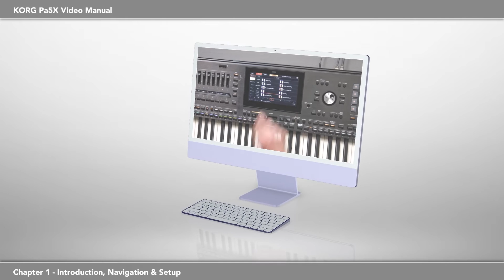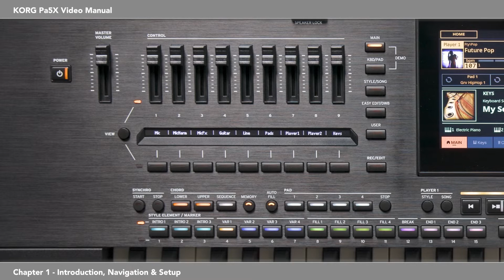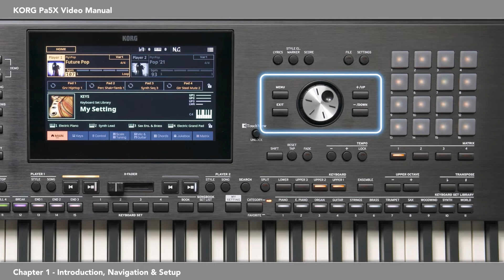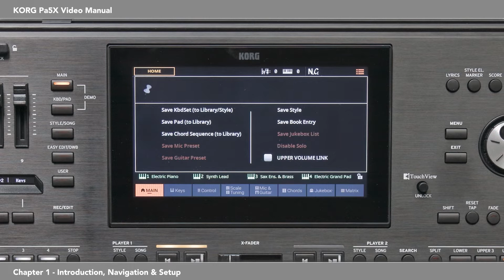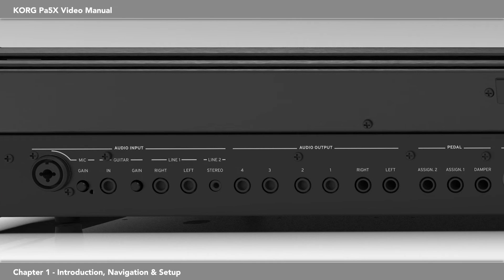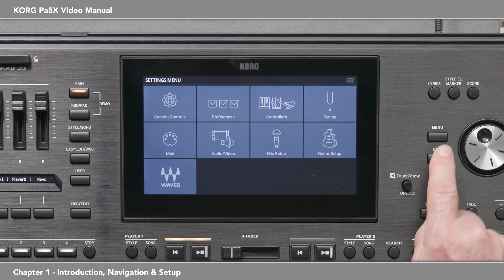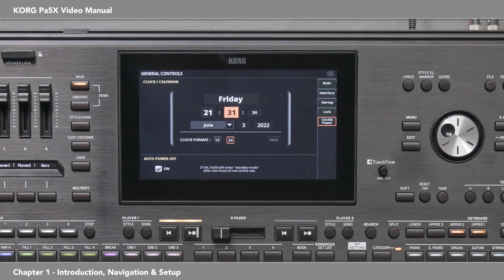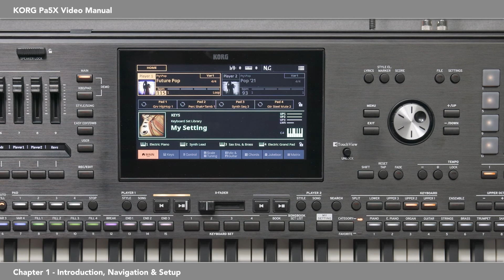KORG Pa5X használati útmutató 1. rész, Bevezető, navigáció és beállítás (magyar nyelven)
Magyarnyelvű videomanuál a KORG Pa5X hangszerekhez.
Ebben a részben a bevezetőt láthatjátok.

0:00 Bevezető
1:06 Áttekintés
1:55 Navigálás a hangszeren
3:35 Az érintőkijelző beállítása
4:47 A vezérlőmudul. Csúszkák és gombok
5:45 A csatlakozópanel
6:14 Pedál beállítása
7:04 Dátum és idő beállítása
8:21 Demo dalok lejátszása

A hangszereket keressétek szerződött viszonteladó partnereinknél.

A magyar változat a Video85 Kft. stúdiójában készült. Magyar hangja Kádár-Szabó Bence.